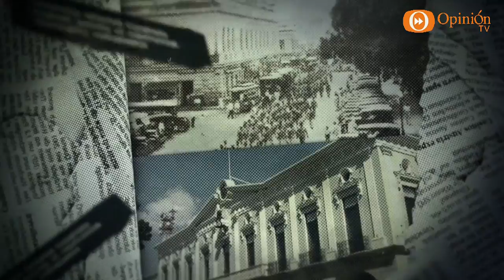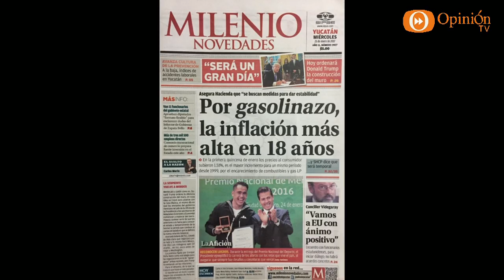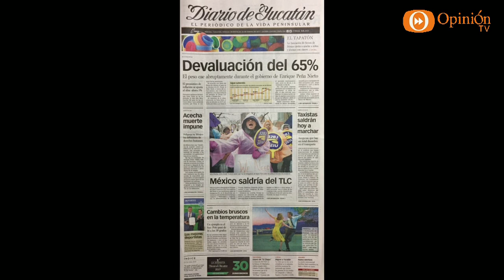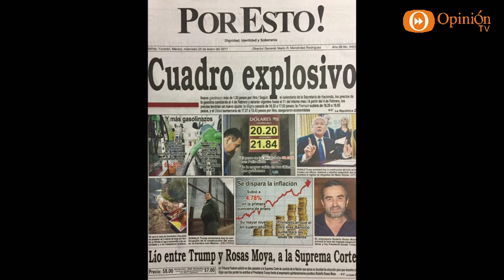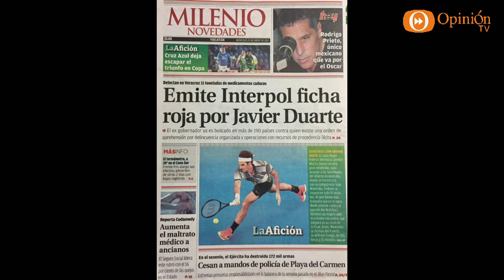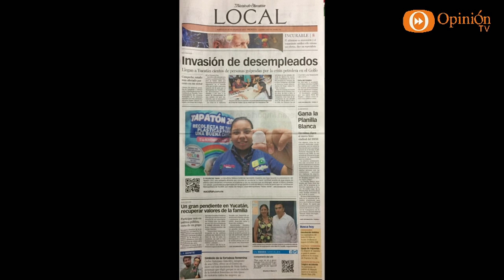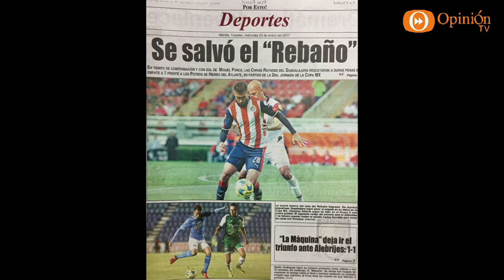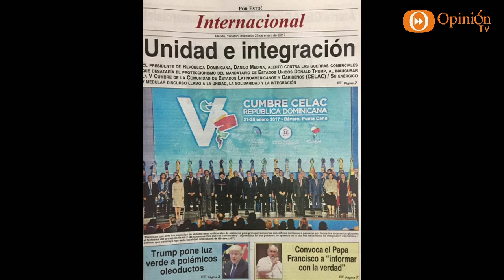Hojeando 25 ene 17